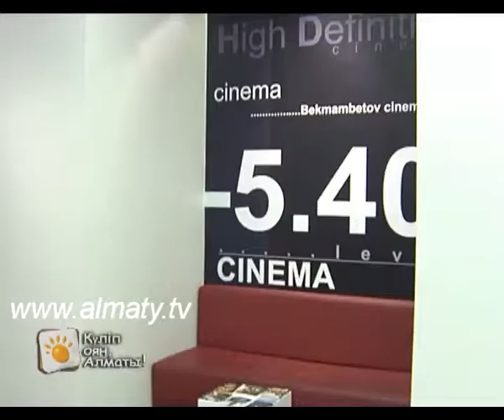ГИМАРАТ БЕКМАБЕТОВ СИНЕМА БАХА_24,04,13